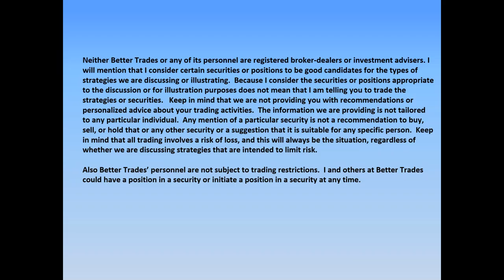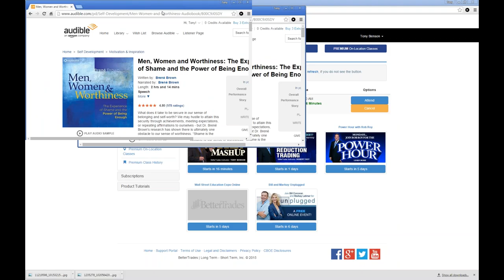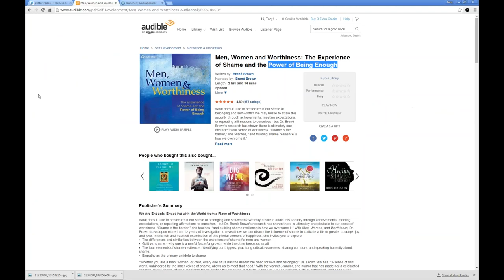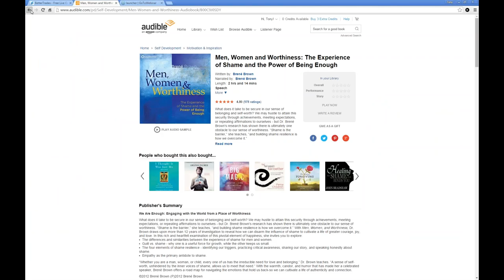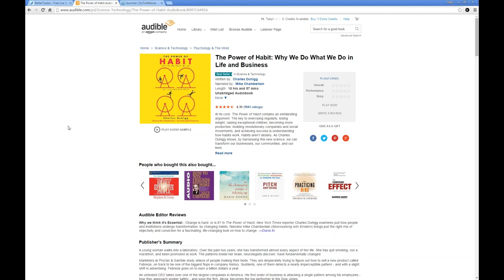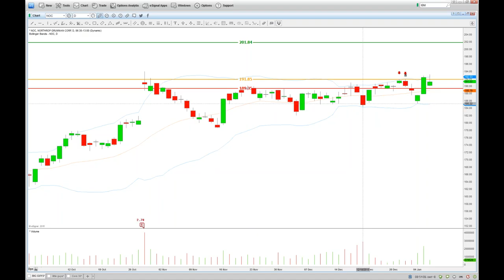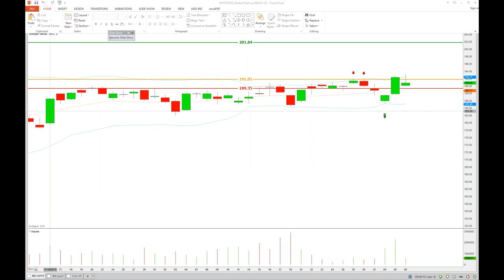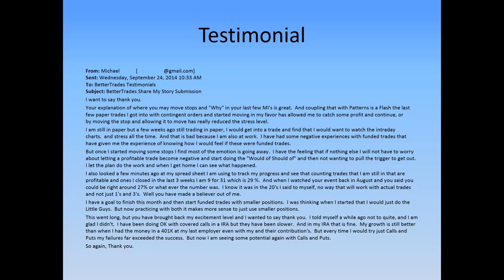Stock Market Mashup with Tony Benson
Stock market education coach Tony Benson from BetterTrades takes a look at the stock market and potential trade setups that may be work analyzing for practice trades.